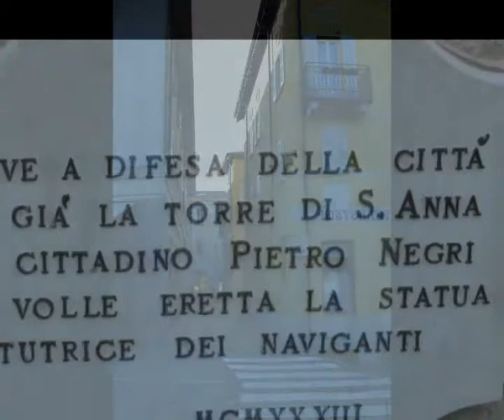Arona e il lago Maggiore